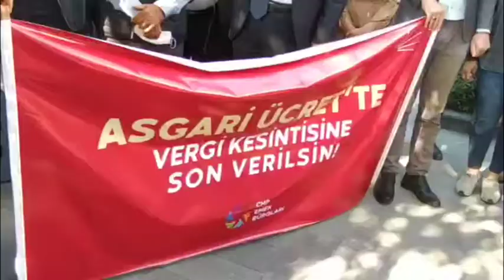CHP İl Başkanı PARLAR: ‘’Asgari Ücretten Vergi Ve Kesintilere Son Verilsin’’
‘’İktidara son çağrımız! Asgari ücretteki vergi zulmü ortadan kaldırılmalıdır’’
Cumhuriyet Halk Partisi asgari ücret tespit komisyonu toplantıları öncesinde tüm yurtta il başkanlıkları aracılığıyla yaptığı ortak basın açıklaması yaptı. Hatay il Başkalığı basın açıklaması Antakya Ulus meydanında Hasan Ramiz Parlar tarafından okundu. Başkan Parlar genel merkezden gelen ortak basın bülteni öncesi ‘’komisyon asgari ücreti açıklayana kadar acilen bir şeyler yapılmalı’’ dedi.
Üç aylık süre içinde hemen hükümetin harekete geçerek asgari ücretten alınan verginin kaldırılması gerektiğini söyledi. Tespit komisyonunun ücret belirlerken ülkenin içinde bulunduğu gerçek gündem üzerinden değerlendirme yapması gerekiyor ifadesini kullandı.
TÜİK’in açıkladığı enflasyon rakamlarının gerçeği yansıtmadığını dile getiren Başkan Parlar, ‘’doğal gaza, elektriği yüzde 40-50 gibi rakamlarla zam yapılıyor. Çarşı Pazar el yakıyor. En basit ürünlerde bile geçen yıla göre yüksek artışlar söz konusu’’ şeklinde konuştu.
Yetkili organlarının bu koşulları göz önünde tutarak zam yapmasının önemine vurgu yaptı. CHP iktidarında emeklileri de unutmayacaklarını belirten CHP İl Başkanı Parlar, iktidarları döneminde en düşük emekli maaşının asgari ücretten yukarıda olacağını ileri sürdü.
Başkan Parlar basın açıklamasında şunları kaydetti:
Türkiye’de 7 milyondan fazla asgari ücretli çalışan ve aileleri açlık sınırı altında yaşıyor. Açlık sınırı altında asgari ücret alan milyonlarca çalışanın dengeli ve sağlıklı beslenme hakkı yok. Kış aylarında domates yeme hakkı yok. Asgari ücretli çalışanlar aldığı ücretle kirasını, faturalarını ödeyemez durumda, çocuğuna okul harçlığı dahi verememenin ağır yükü altında. Telefon ve araba almaya hakkı yok; ama geçmeyeceği üçüncü köprünün yapım parası kendisini açlığa mahkûm eden asgari ücretinden kesiliyor.
Şu an asgari ücret brüt olarak 3 bin 577 TL’dir. Asgari ücretten yapılan vergi ve SGK kesintilerinden sonra bir asgari ücretlinin eline 2825 TL geçmektedir. Çünkü asgari ücretliden gelir vergisi, SGK işçi payı, İşsizlik Sigortası primi payı, damga vergisi olmak üzere yapılan aylık toplam kesinti tutarı 752 TL’dir. Bir başka deyişle asgari ücretten kesintilere son verildiğinde, asgari ücretlinin geliri 752 TL artışla 3 bin 577 TL’ye yükselecektir.
Başta Genel Başkanımız Sayın Kemal Kılıçdaroğlu’nun imza sahibi olduğu, ‘asgari ücretten vergi kesintisine’ son verilmesine ilişkin verdiğimiz kanun tekliflerimiz halen mecliste bekletilmektedir. En son Ekim 2021’de TBMM Plan ve Bütçe Komisyonundaki Vergi Yasası görüşmelerinde “Asgari ücretlilerin gelir vergisinden muaf bırakılması” önerisi partimizce sunulmuş, önerimiz AKP-MHP oylarıyla reddedilmiştir.
Biz Cumhuriyet Halk Partisi olarak, asgari ücretliler vergi ödemesin, aldıkları ücretten herhangi bir kesinti olmasın, en azından asgari ücret insanca yaşanabilecek bir seviyeye çekilsin derken; AKP ve MHP ittifakı ısrarla ve inatla asgari ücretlilerin vergi yükü altında ezilmelerine, açlık sınırı altında yaşamalarına göz yummaktadır.
Yıllardır bekletilen kanun tekliflerimiz meclise getirilsin ve asgari ücretliden vergi kesintisine son verilsin.
Asgari ücret en azından yeni yıla kadar 3 bin 577 TL seviyesine getirilsin.
İktidara son çağrımız! Bu adaletsizliğe, bu hukuksuzluğa derhal son verilmelidir. Asgari ücretteki vergi zulmü ortadan kaldırılmalıdır.
Eğer ki iktidar yine bu çağrımıza kulak vermez ise; Seçim yakındır!
Cumhuriyet Halk Partisi olarak iktidarımızda; asgari ücretlilere uygulanan vergi zulmüne son vereceğiz, iktidarımızda asgari ücretten vergi kesintisini kaldıracağız!
haber: iremnaz & abdulaziz kahraman